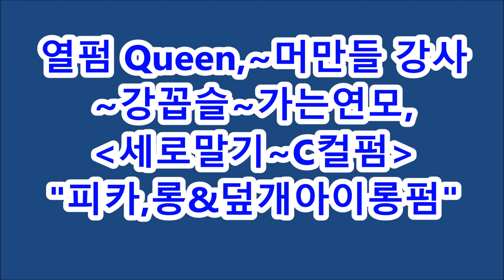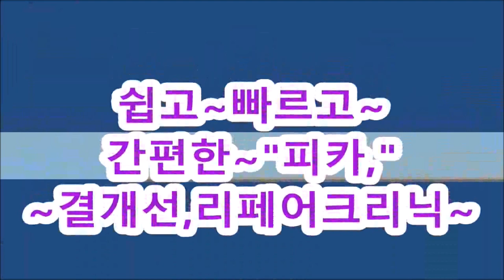[ 여자아이롱펌, 고급 ] 여자단발,허쉬컷~레이어드~세로말기 C컬펌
[ 여자아이롱펌 ] 여자단발,허쉬컷~레이어드~세로말기 C컬펌
[ 아이롱펌, 열펌] [ 피카아이롱, 피카롱아이롱, 덮개아이롱펌기 ]
직뿌리펌 + 디지탈펌 ~ 피카직뿌리,전용아이롱 3종,
[열펌 Queen, 머만들강사]
1:1 아이롱특강 상담 환영!~피카본사, 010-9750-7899
ㅡㅡㅡㅡㅡㅡㅡㅡㅡㅡㅡㅡㅡㅡㅡㅡㅡㅡㅡㅡㅡㅡㅡㅡ
▣ 직뿌리펌,,,전용,피카아이롱,~ 3종세트(09,13,17mm)
▣  직뿌리펌,,,아이롱펌,열펌,,~이제,동영상으로~쉽게,배운다!!!~
피카,롱&덮개아이롱펌본사 : 아이롱,구입문의 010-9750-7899
ㅡㅡㅡㅡㅡㅡㅡㅡㅡㅡㅡㅡㅡㅡㅡㅡㅡㅡㅡㅡㅡㅡㅡㅡㅡㅡㅡ
♧ 피카롱아이롱 & 덮개아이롱,지역강사모집!!~
ㅡㅡㅡㅡㅡㅡㅡㅡㅡㅡㅡㅡㅡㅡㅡㅡㅡㅡㅡㅡㅡㅡㅡㅡㅡㅡㅡ
~피카밴드-자료더보기
ㆍ